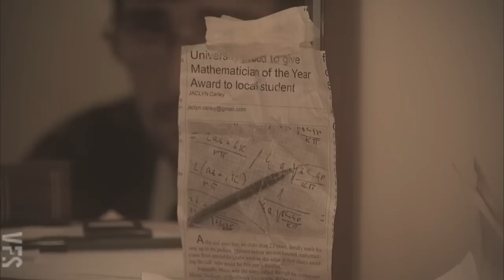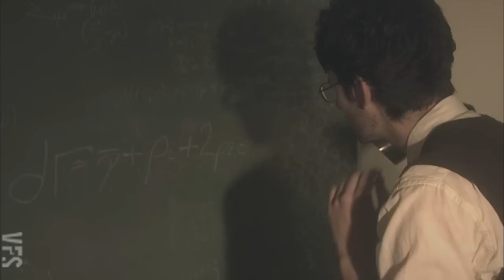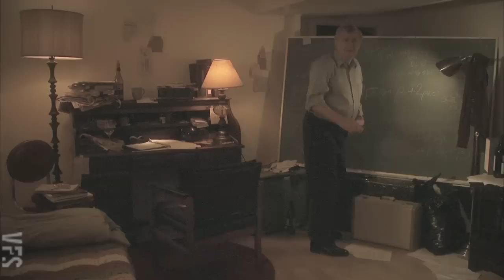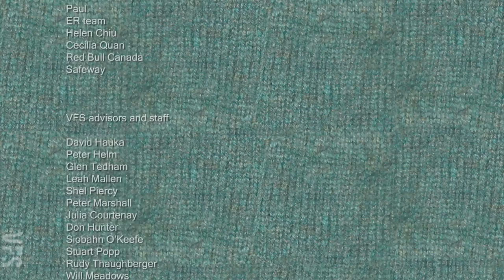Plus Minus - Vancouver Film School (VFS)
Created by Vancouver Film School students through the VFS Film Production program:

Director: Jennifer Randall
Producer: Andrew Gust
Director of Photography: Olivia Alfonso
Writer: Jennifer Randall
Art Director: Jaclyn Carley
Editor: Nick Kelly

Cast:
Michael Brian
Susan Hogan
Brock Shoveller
Joanna Gaskell